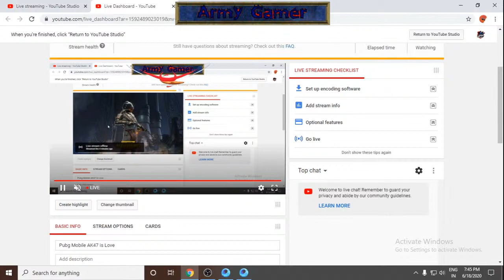ARMY GAMER INDIA 🇮🇳 ARMY